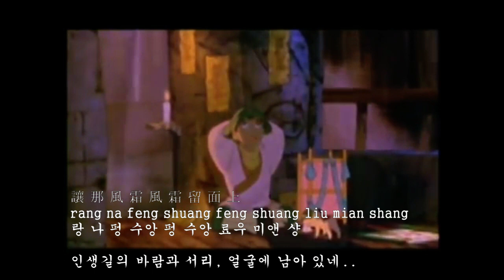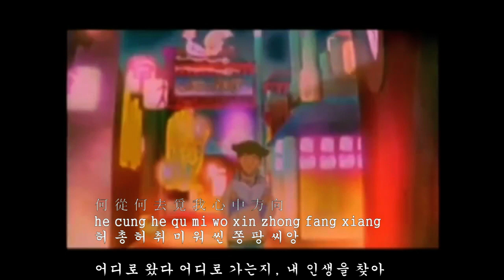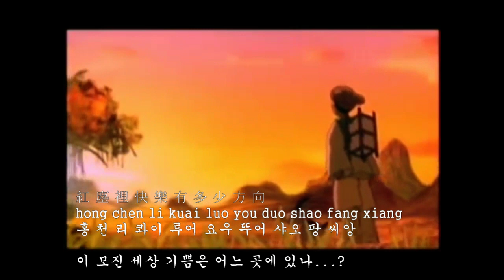천녀유혼(倩女幽魂) Main Theme 노수인망망(路隨人茫茫). 북경어(國語版) ver. - 장국영(張國榮)